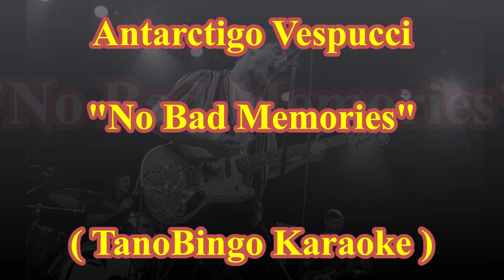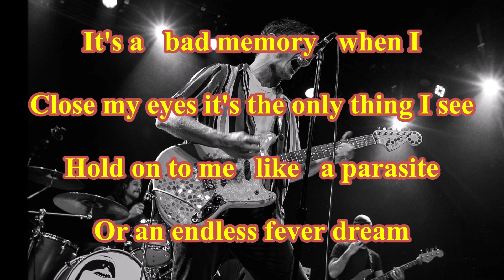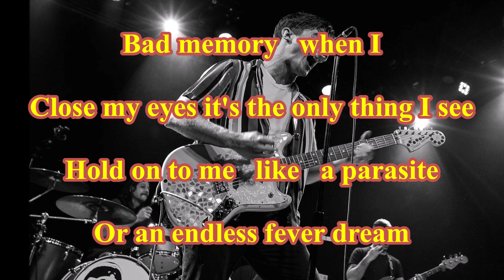Antarctigo Vespucci - No Bad Memories ( TanoBingo Karaoke )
( TanoBingo Karaoke )